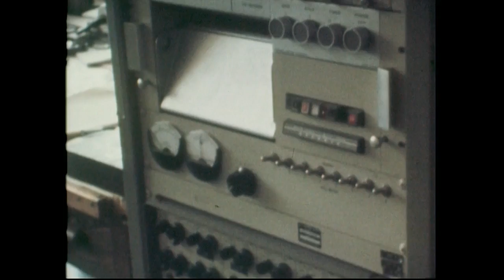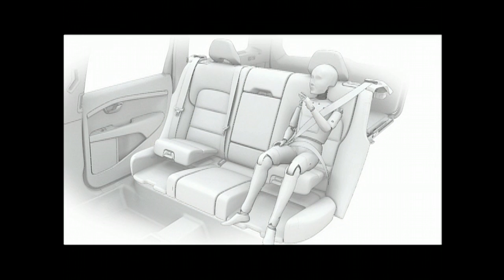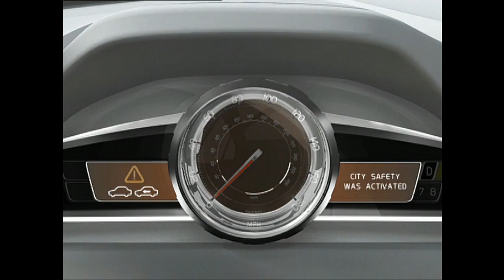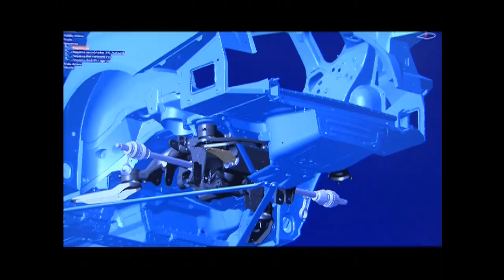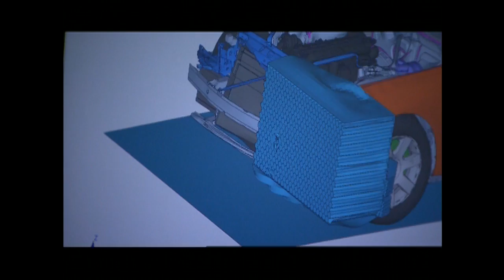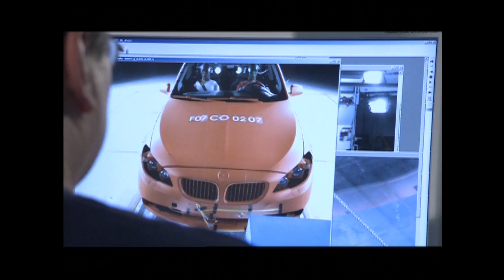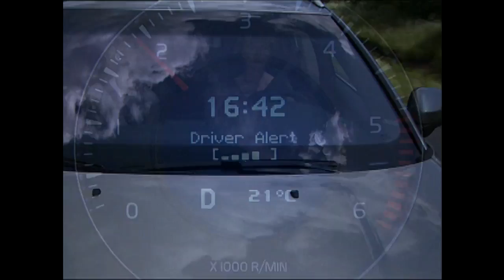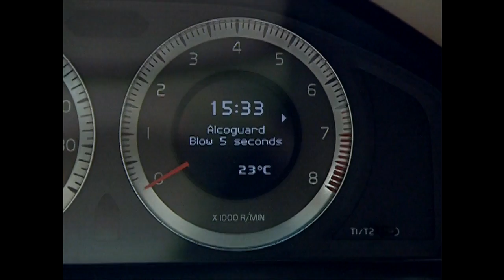Car Safety Technology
By the end of the first twenty-five years of motoring history, Britainʼs road toll was in the thousands, and something had to be done to curb the terrible cost associated with the centuryʼs newest invention.

The earliest seatbelts caught on in the 1950ʼs, three-point belts becoming law in some countries (including the UK and Australia) due to their effectiveness in saving lives. Speed limits, air-bags and stability-control technology are some other ideas that have been beneficial for safety, although air bags have the potential to cause injury and even death in children, something car manufacturers are working on to try to eradicate.